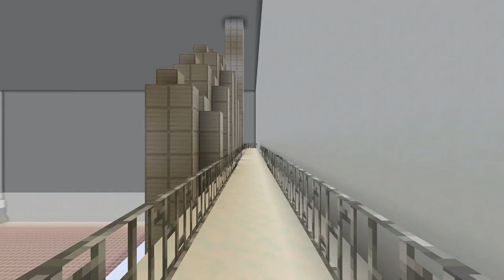Yume 2kki - To Atlantis In Minecraft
All made by myself, this is just a sneak peak of my world!

Sounds effects all directly ripped from Yume 2kki.

by the way.